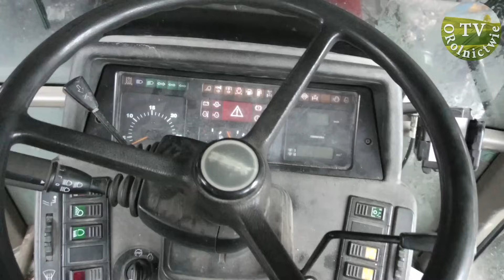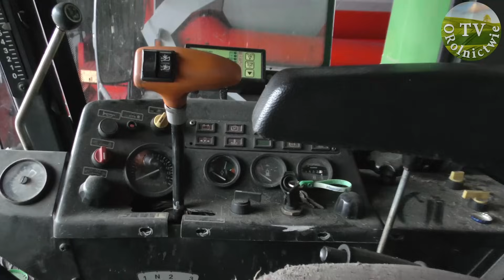"Świnie mogą wpędzić w biedę i z tej biedy wyciągnąć"! 20-krotnie powiększyli gospodarstwo.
Miłosz Jackowiak prowadzi gospodarstwo na areale 140 ha w miejscowości Winna Góra w woj. wielkopolskim. Rolnik przed kilkoma laty przejął w nim stery po ojcu - Mirosławie i zdecydowanie powiększył areał. Oprócz produkcji roślinnej, w gospodarstwie utrzymywana jest trzoda chlewna. Pasją młodego rolnika jest także technika, przez co udało mu się zgromadzić bogaty park maszyn.

Więcej w materiale.